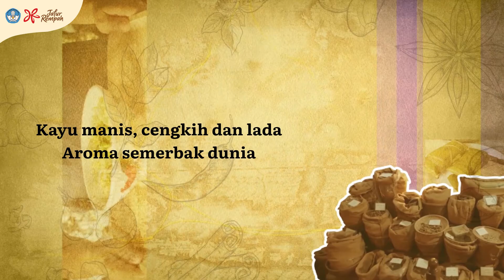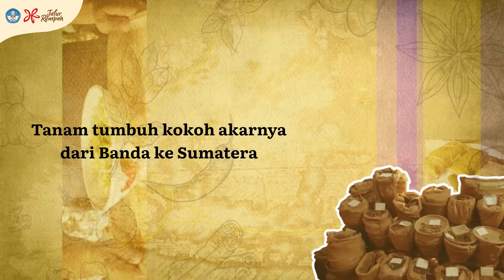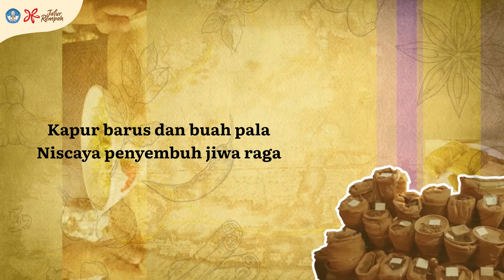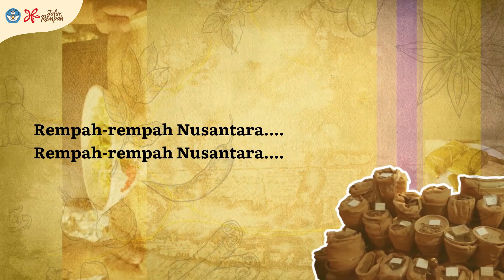Rempah-Rempah Nusantara (Lagu Jalur Rempah) || Pemenang Kompetisi Dendang Rempah Nusantara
Halo Sobat Nusa!
Ada yang menunggu-nunggu dan penasaran seperti apa lagu-lagu ciptaan para pemenang kompetisi Dendang Rempah Nusantara yang diadakan oleh Jalur Rempah tahun ini.

Setelah kemarin kita mendengar lagu kategori anak. Ini dia lagu karya Citra Hasan dan Holong Paradika yang menjadi pemenang utama kategori umum dalam kompetisi Dendang Rempah Nusantara. Lagu ini telah diaransemen oleh musisi-musisi ternama Indonesia yaitu Gilang Ramadhan dkk.

Yuk kita dengarkan bersama lagu jalur rempah yang satu ini. Kalau sudah hafal jangan lupa kasih tahu Nusa yaa!